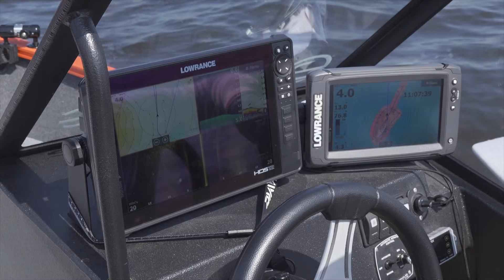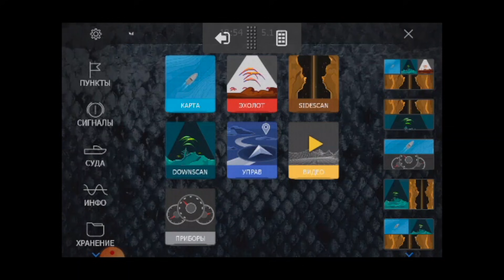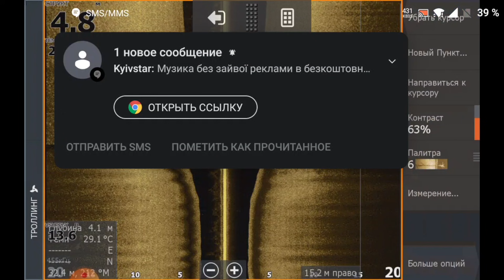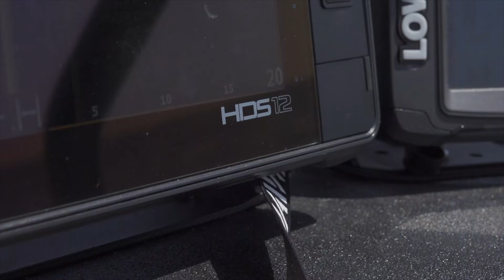Как искать рыбу с лодки? Картография и настройка эхолота - Androzic, Navionics Boating, Lowrance HDS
Поговорим о том как настроить эхолот и какими дополнительными приложениями для поиска рыбы пользуюсь я.

Магазин BEREG: г. Киев, ул. Энтузиастов 5